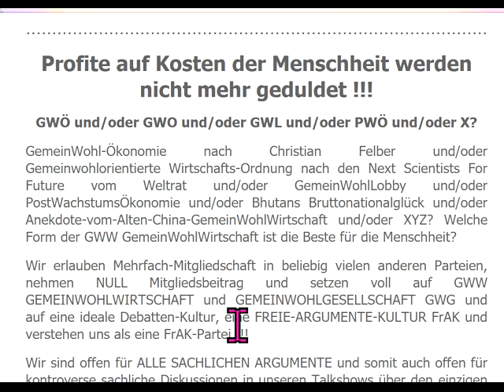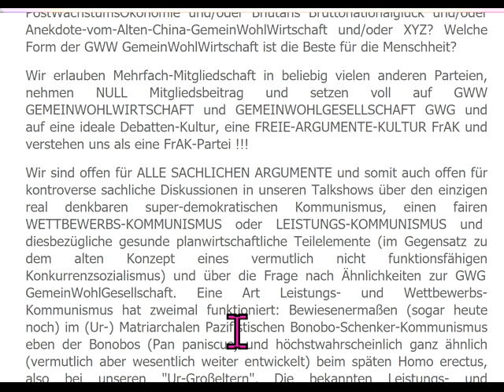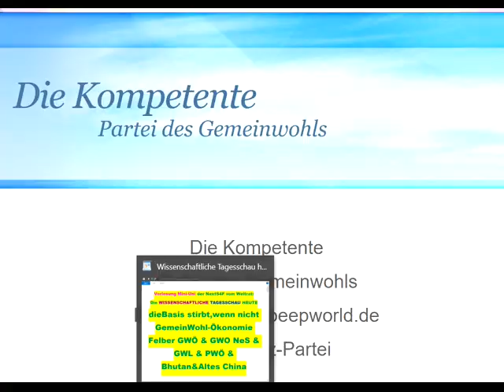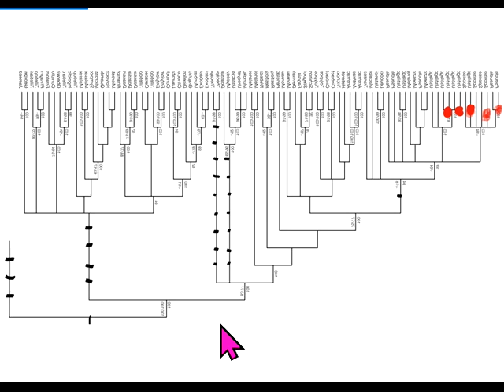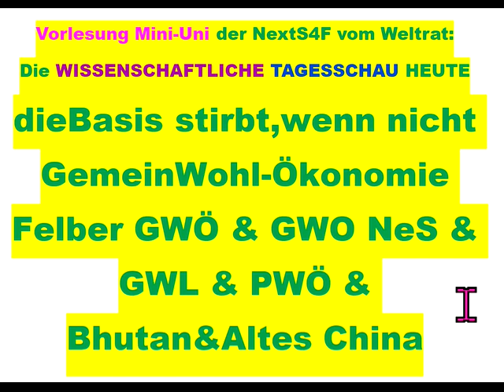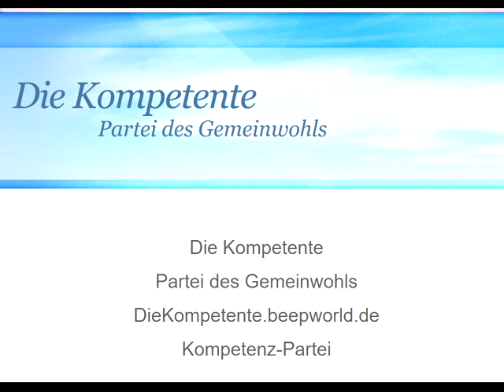dieBasis plattgemachtDurch Hessischer Rundfunk,weil nicht GemeinWohl-Ökonomie Felber &GWO&AltesChina